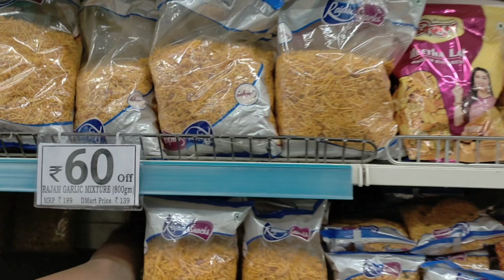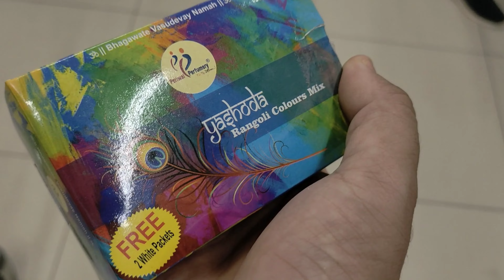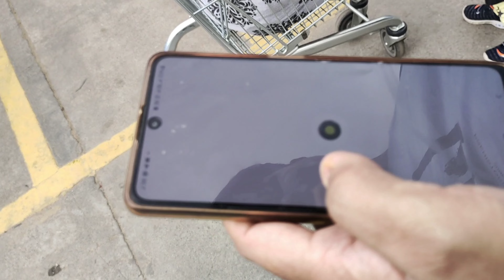ऐसा है Bangalore ka D Mart | आप भी देखिए कितना सस्ता शॉपिंग है यहाँ | Budget shopping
Bangalore Dmart | D Mart
Budget shopping in Bangalore
Grocery shopping in Bangalore
Places to visit in Bangalore
Cheap shopping in Bangalore
Bangalore Street
Must visit place
Shopping
Bangalore shopping